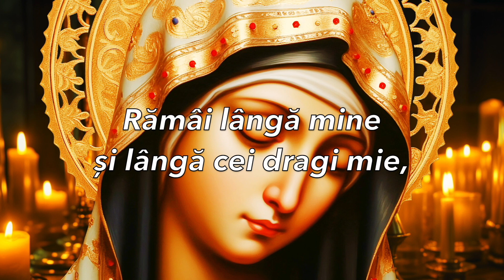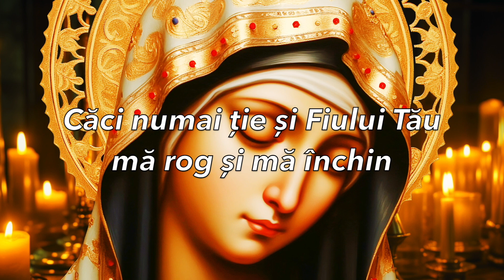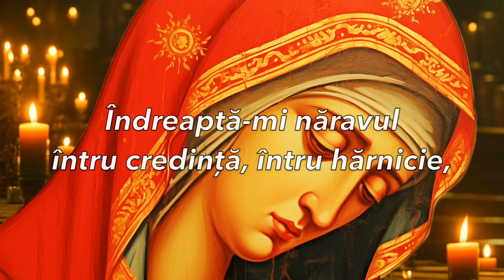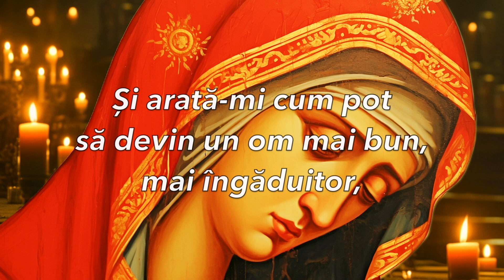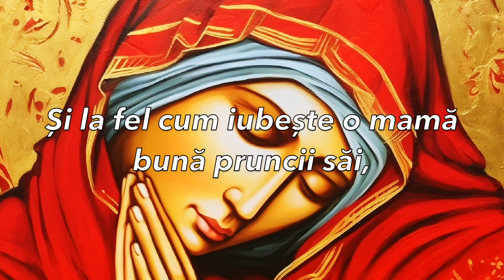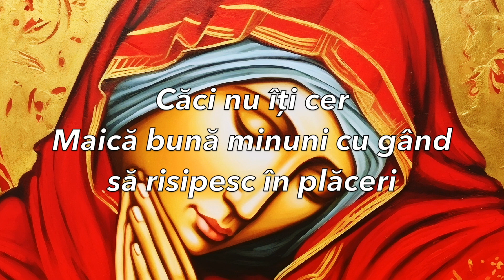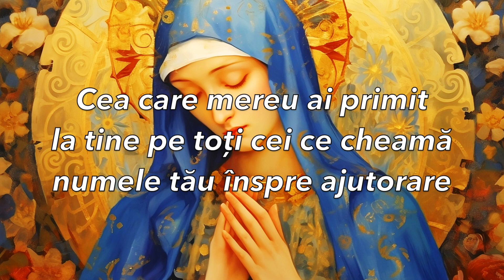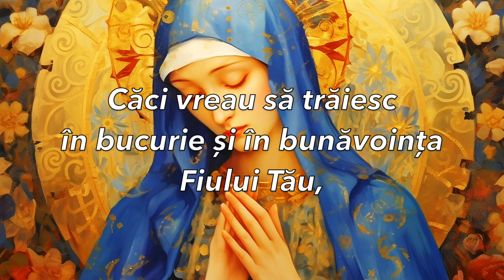LA ORICE ORĂ DIN ZI ROAGĂ-TE AȘA DE 3 ORI MAICII DOMNULUI CA SĂ ȚI SE ÎMPLINEASCĂ DORINȚELE 🙏